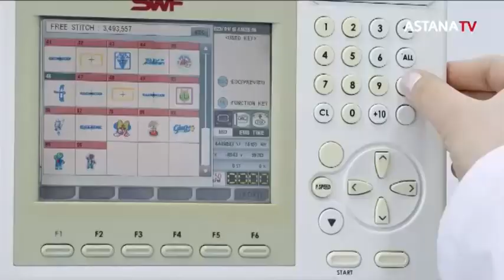Қазақстан құрамасының футболшылары мемлекеттік наградамен марапатталды